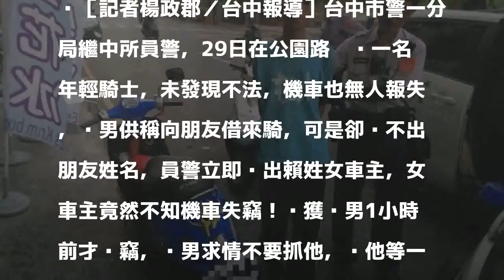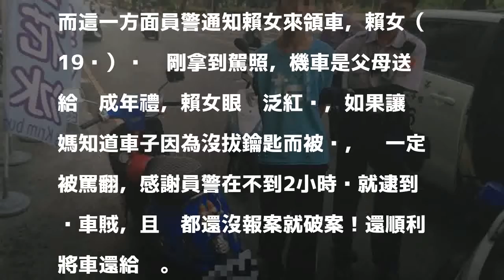竊嫌騎贓車被攔下 辯稱等一下就騎回去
［記者楊政郡／台中報導］台中市警一分局繼中所員警，29日在公園路攔查一名年輕騎士，未發現不法，機車也無人報失，吳男供稱向朋友借來騎，可是卻說不出朋友姓名，員警立即查出賴姓女車主，女車主竟然不知機車失竊！查獲吳男1小時前才偷竊，吳男求情不要抓他，說他等一下就會騎回去了原地還，警方訊後依竊盜罪移送。